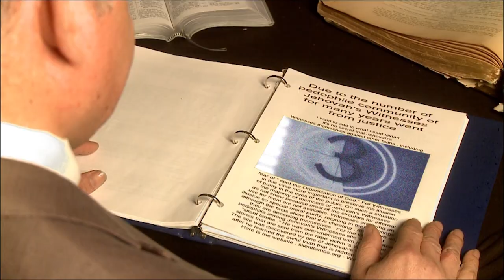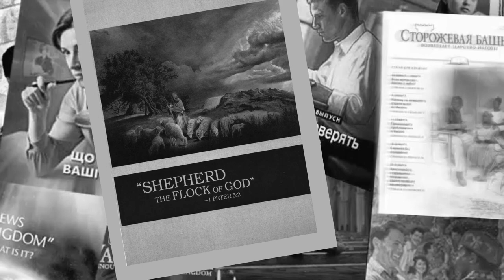Awake to Reality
Global Vision Production presents Awake to Reality. A documentary trailer about WatchTower and it's followers, also known as Jehovah's Witnesses